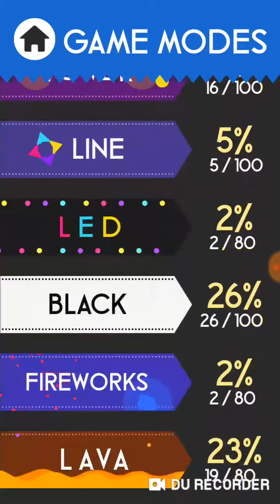Colour Switch w/ no audio...